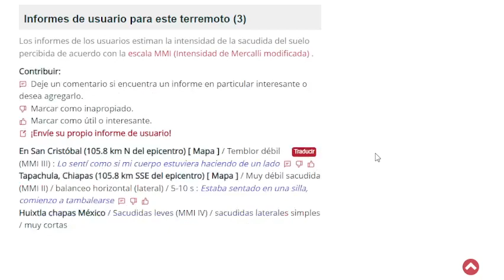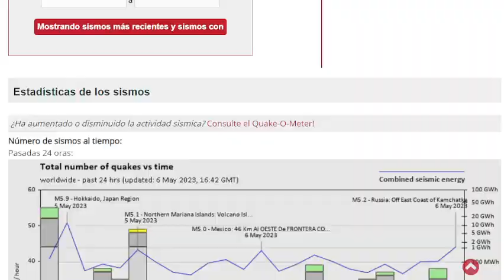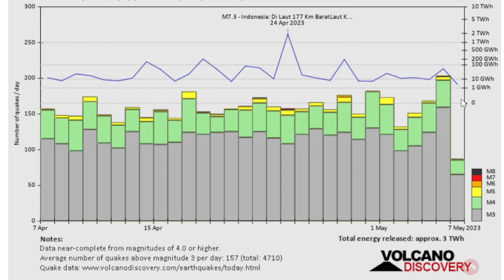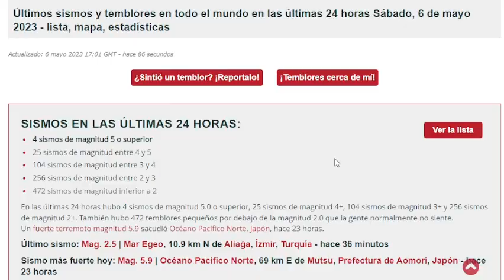URGENTE SE VIENE UN GRAN TERREMOTO